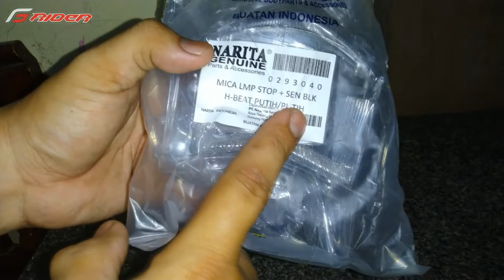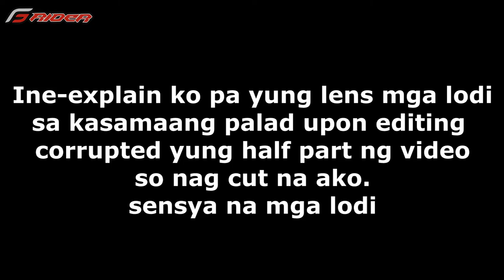PALIT TAIL/WINKER LENS (CLEAR) INDO PARTS + PALIT FUEL TANK RUBBER CAP(BEAT KARBU)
G-RIDER MOTO